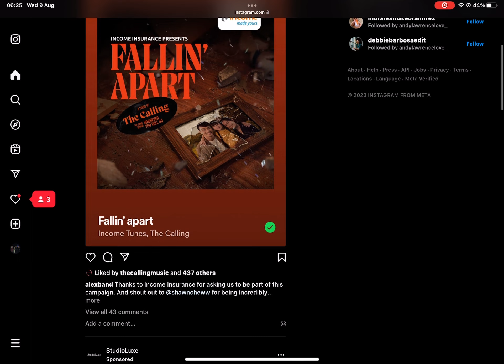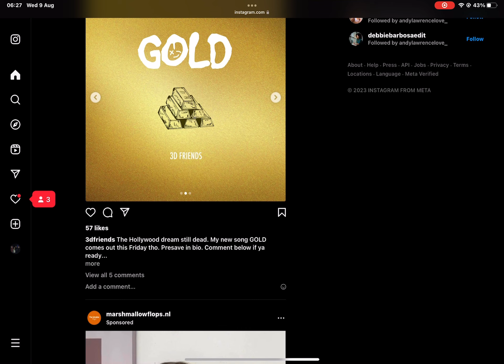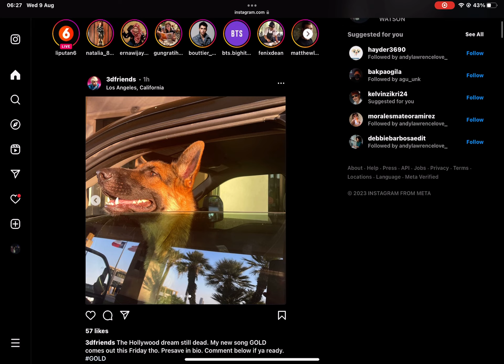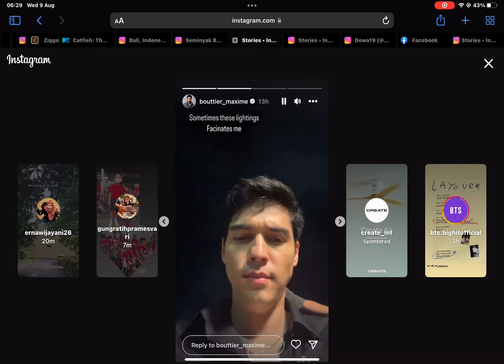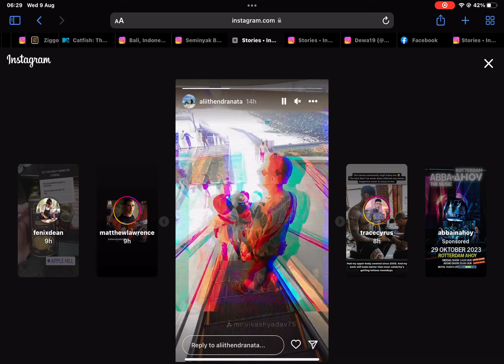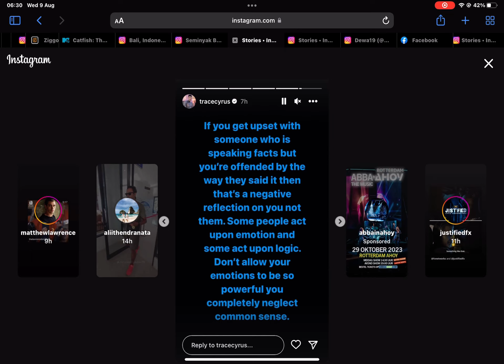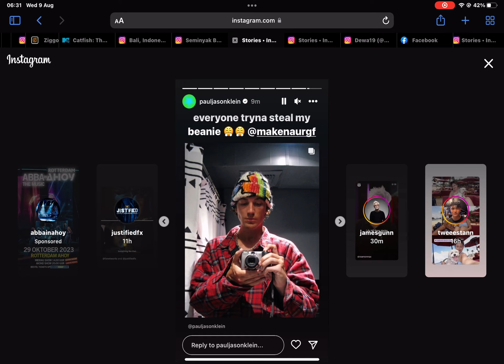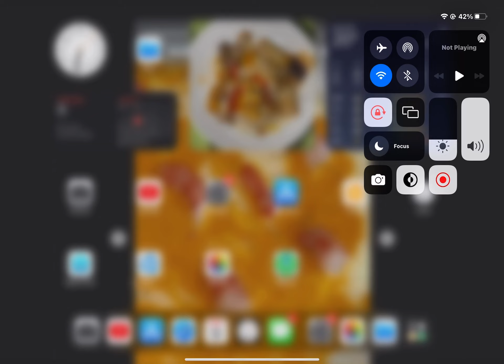9 August 2023